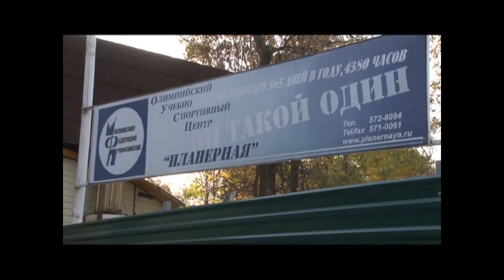Вячеслав Чуканов. Нестандартный всадник.